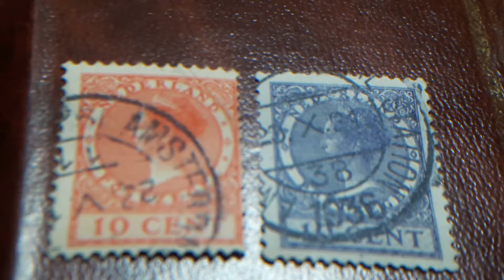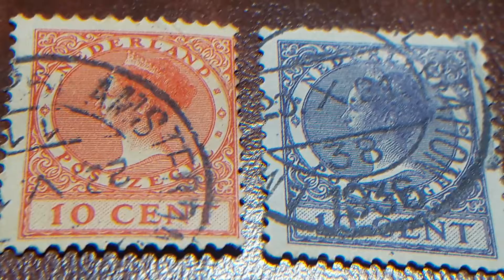Sellos NEDERLAND HOLANDA 10CENT 1930 A 1936 APROXIMADAMENTE HOLANDA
sellos de NEDERLAND HOLANDA